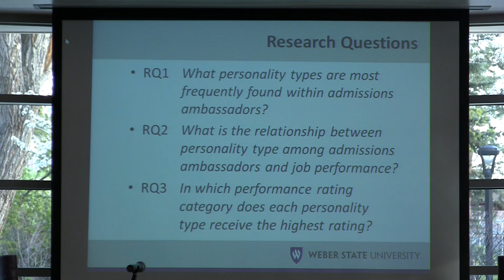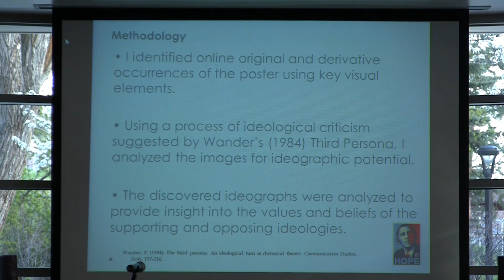WSU Master of Professional Communication celebrates first graduating class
The first class of Weber State University's Master of Professional Communication program will gradate this spring. The Communication Department celebrated the students' completion of the program the night before graduation and honored two students, Fran Hopkin and Zach Williams, as the outstanding graduates.